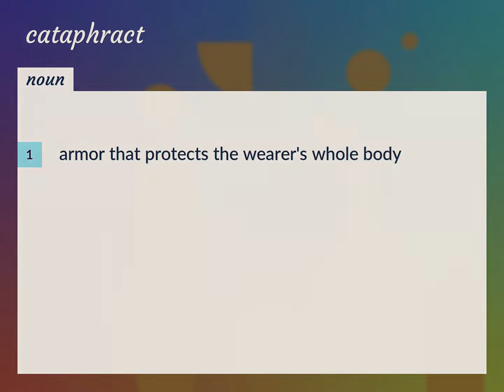Cataphract | meaning of Cataphract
What is CATAPHRACT meaning?